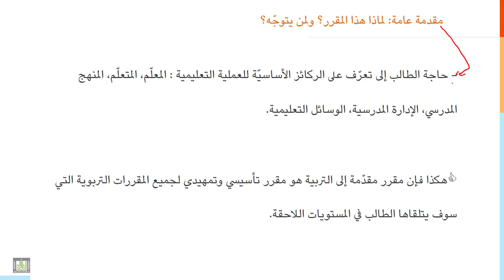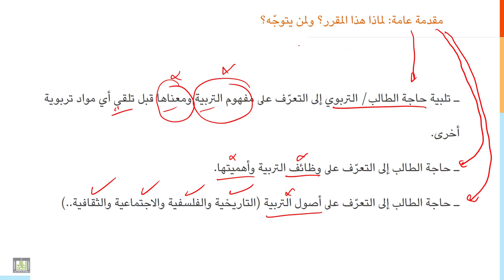مقدمة إلى التربية | 1-2 | مقدمة عامة لمقرر مقدمة الى التربية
الوحدة 1 : مقدمة إلى التربية
الدرس 2 : مقدمة عامة لمقرر مقدمة الى التربية
لمن يتوجه مقرر مقدمة الى التربية؟ ولماذا ندرسه في المستويات الأولى من بكالوريوس التربية؟